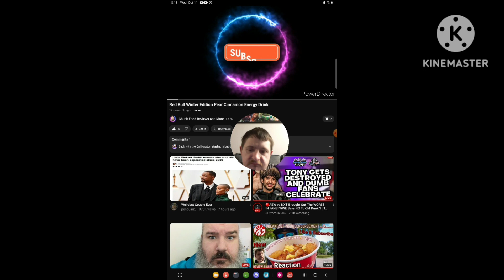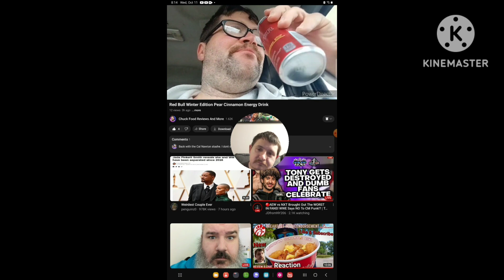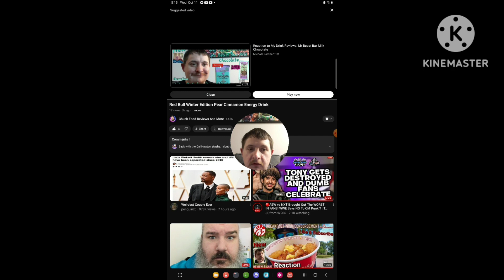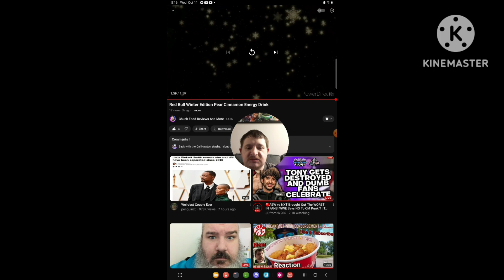[Reaction] Red Bull Winter Edition Pear Cinnamon Energy Drink